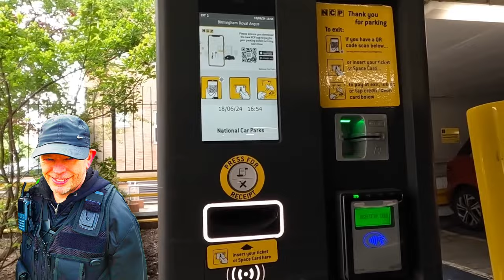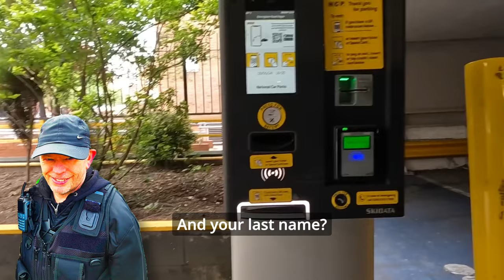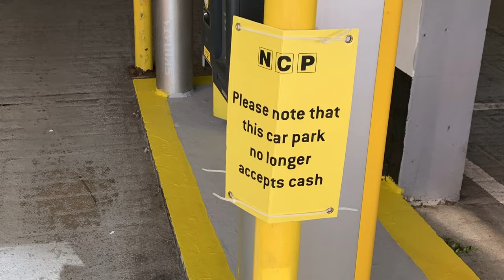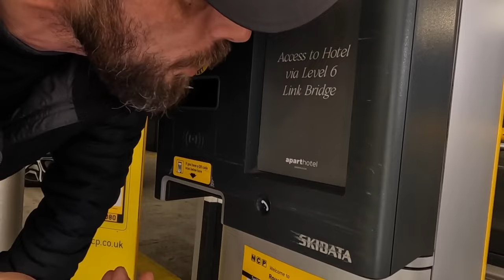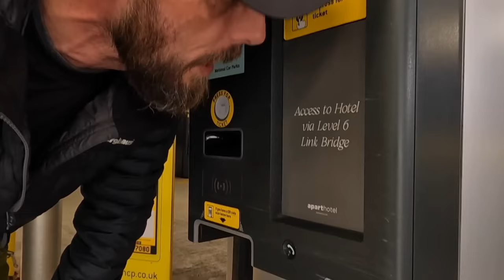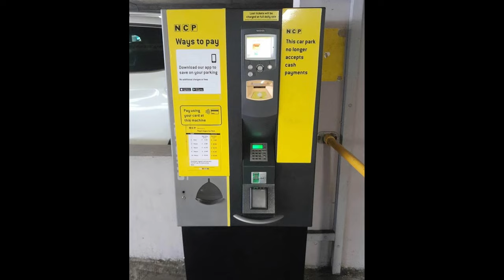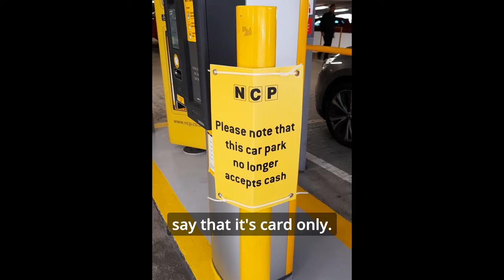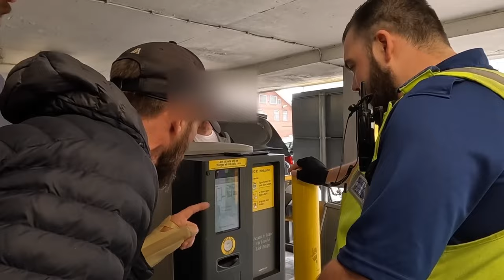The Idiot who Kidnapped Himself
[With Fixed Audio] Mark Banaman's latest protest is every bit as incomprehensible as his last. This time, the preposterous provocateur finds himself trapped in a car park. Will the pint-sized provocateur manage to confront his way out of this car park's iron-clad security?